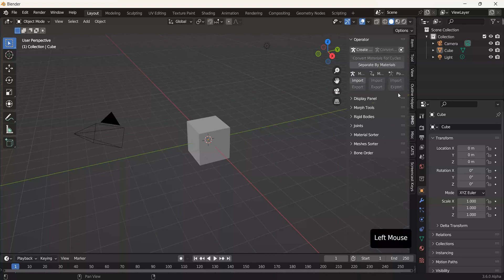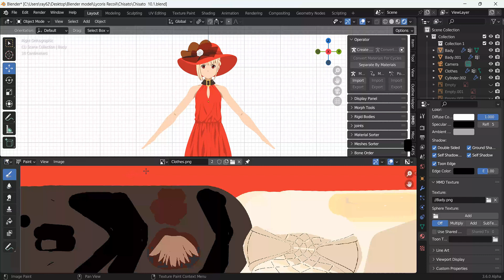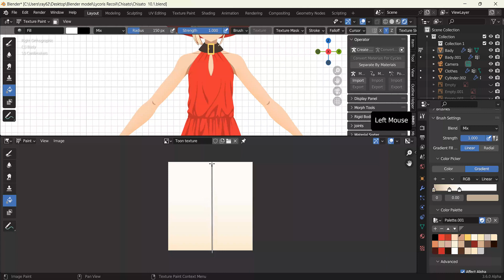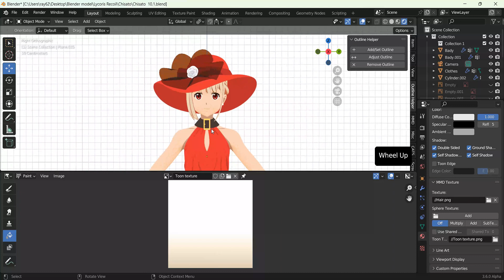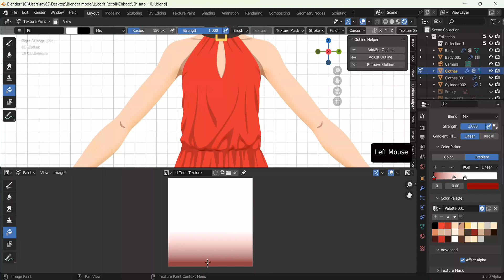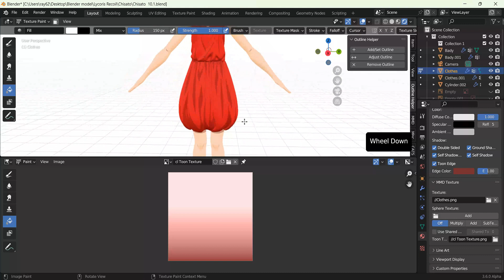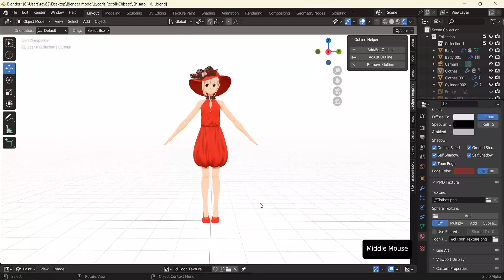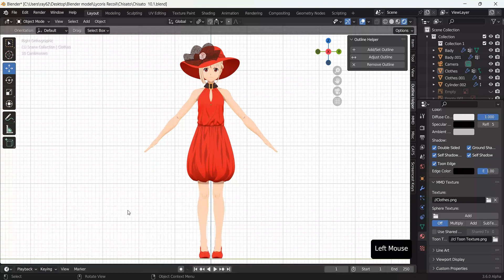[MMD Tutorial] [Blender] How to make an MMD model Part 1 : MMD shader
This video show you how to use the MMD shader